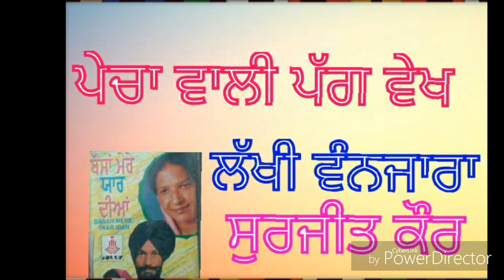Lakhi vanjara surjit kaur ਪੇਚਾਂ ਵਾਲੀ ਪੱਗ ਵੇਖ ਕੇ ਲੱਖੀ ਵੰਨਜਾਰਾ ਸੁਰਜੀਤ ਕੌਰ